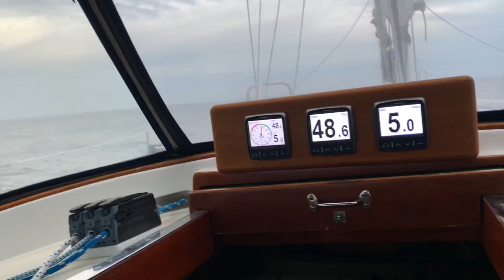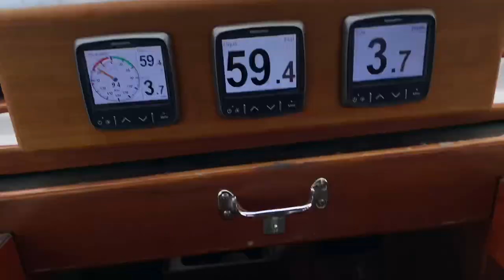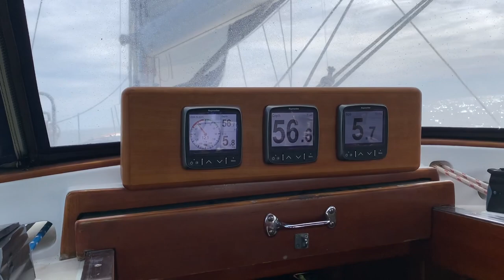S/V Quetzal - Sailing Offshore from Savannah to Beaufort NC